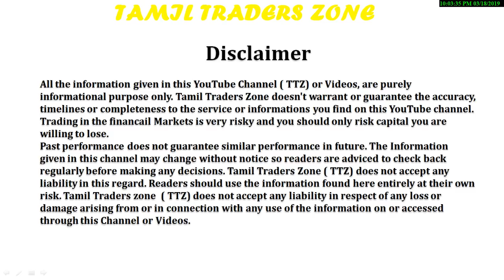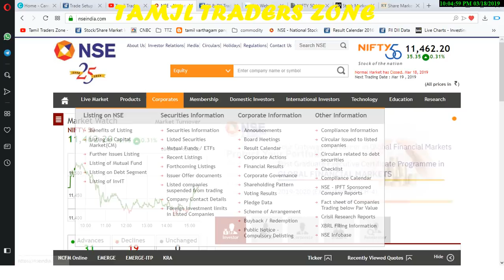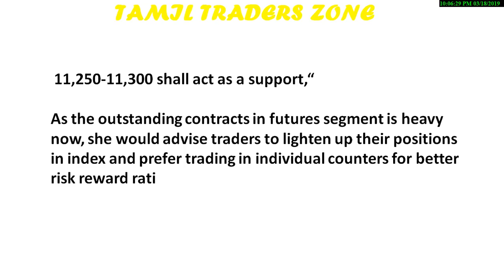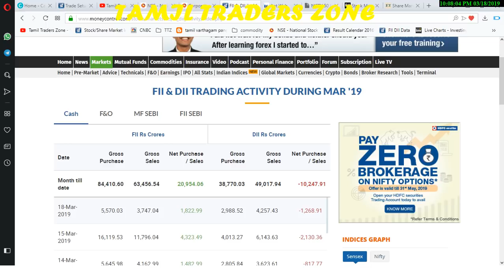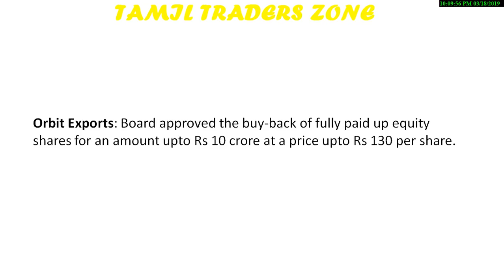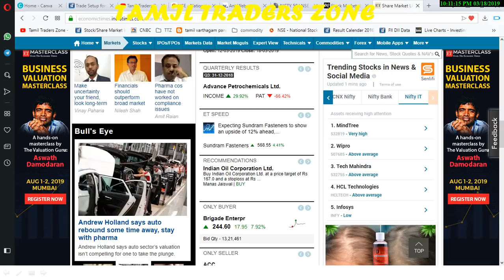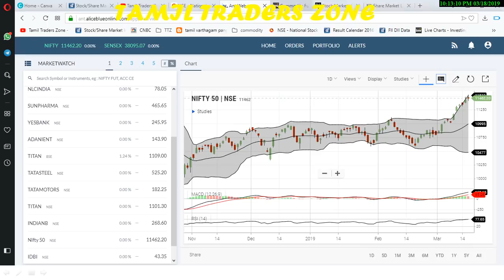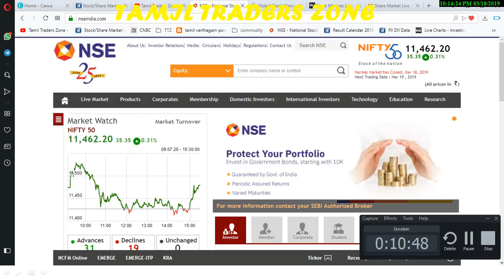19.03.2019|EQUITY MARKET|INTRADAY : MINDTREE|IOC|DILIP BUILDCON|JUST DIAL|DHFL BOMBAY DYEING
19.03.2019|EQUITY MARKET|INTRADAY :  MINDTREE|IOC|DILIP BUILDCON|JUST DIAL|DHFL  BOMBAY DYEING

 11,250-11,300 shall act as a support,“

As the outstanding contracts in futures segment is heavy now, she would advise traders to lighten up their positions in index and prefer trading in individual counters for better risk reward rati

Saranya
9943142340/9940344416